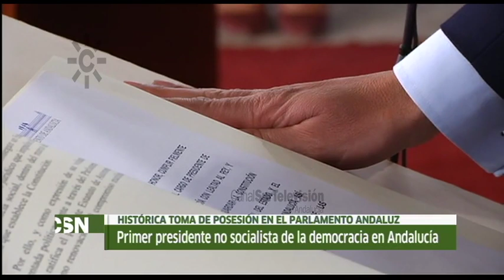Juan Manuel Moreno Bonilla, presidente de la Junta de Andalucía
2019: 18 de enero. Juan Manuel Moreno Bonilla toma posesión de su cargo como presidente de la Junta de Andalucía en el Parlamento andaluz. Es el primer presidente del Partido Popular tras treinta y seis años de mandatos del PSOE.
[Programa "Andalucía al Cierre", 18 de enero de 2019. Canal Sur Televisión]

Juanma Moreno (Juan Manuel Moreno Bonilla) es un político español, presidente del Partido Popular Andaluz y también de la Junta de Andalucía. El 18 de enero de 2019 obtuvo los apoyos de Ciudadanos y Vox para ocupar este cargo, después de casi cuarenta años de gobierno ininterrumpido del partido socialista.

1970: 1 de mayo. Nace en Barcelona el político Juan Manuel Moreno Bonilla.
2014: 1 de marzo. Juan Manuel Moreno Bonilla es el nuevo presidente del Partido Popular andaluz.

01/05/1970
18/01/2019
Dieciocho de enero

mpb